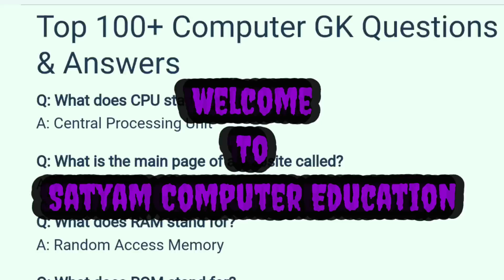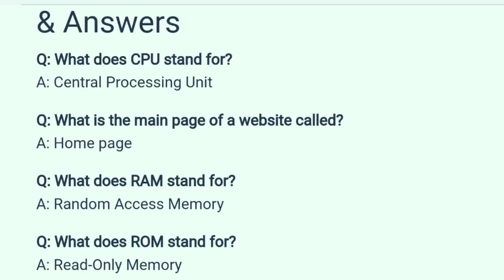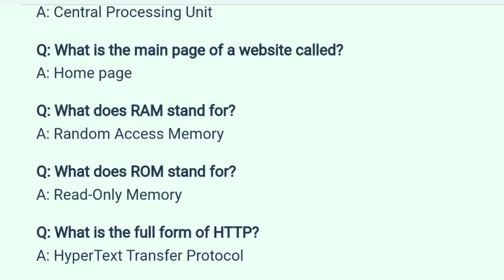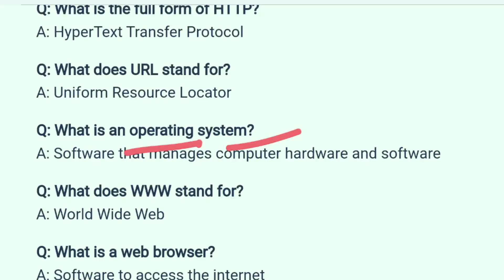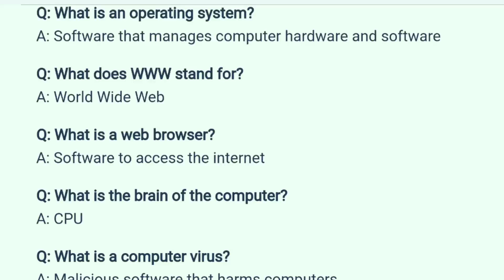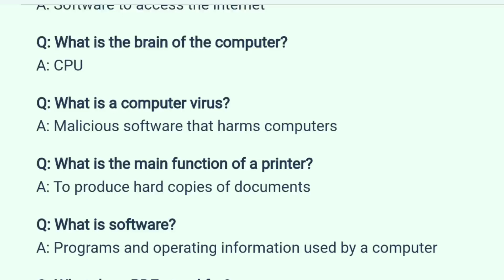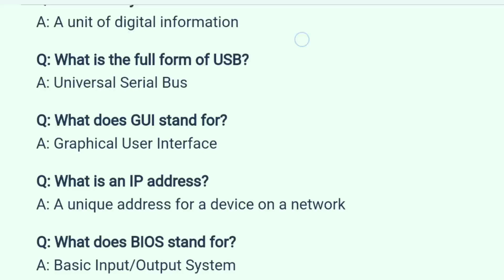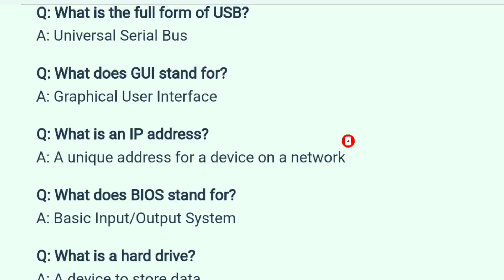Computer Expert द्वारा Selected Computer Gk Questions and Answers|| Letest Computer Gk|Computer MCQ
computer important gk questions,
windows 10 questions and answers,
computer basic knowledge objective question,
computer class 10 important questions 2024,
windows tips,
pc important questions,
ccc most imp objective question,
computer short questions ,
best pc 2024,
computer most important,
ccc computer exam Preparation ,
computer question paper 2024,
:computer most important questions,
computer important question answer,
computer knowledge for competitive exams,
computer important questions class 12,
100 computer gk question and answer in english,
computer knowledge mcqs for competitive exams,
computer science important questions,
computer gk for competitive exams in english,
computer se related question in english,
computer knowledge for government exam,